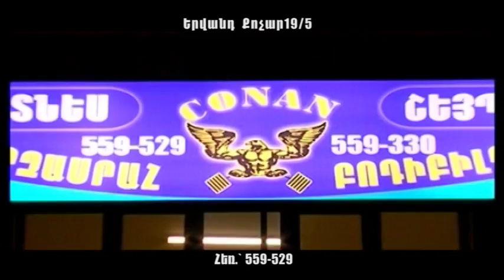Martakan Akumb Programs,Hayk Ghukasyan,Vardan Tadevosyan,Artak Nazaryan and Arman Baghdasaryan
Martakan Akumb Programs,Hayk Ghukasyan,Vardan Tadevosyan,Artak Nazaryan and Arman Baghdasaryan.ArmFC Sports League.ArmFC MMA Championship.K-1.MMA Federation Armenian.Republic Armenia.ArmFighting federation president Hayk Ghukasyan..MMA Armenia.HD.Program Kentron.tv Fight Club, Martakan akumb.Mixed Martial Arts.+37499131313.